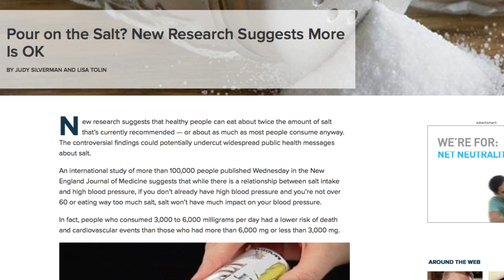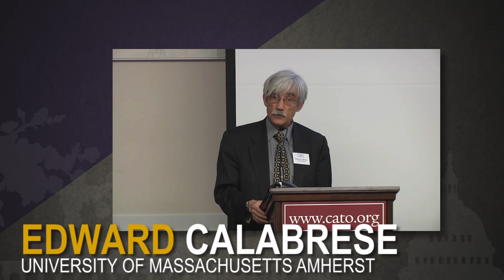Cato Institute Center for the Study of Science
Founded in 2012, the Center for the Study of Science was created to provide market-based ideas that could transition policy regarding energy consumption, environmental standards and other science-related issues away from government planners.

Today, the Center is adding scholars to a team that will continue to use sound science to answer questions related environmental regulation through an objective framework.

Featuring Patrick J. Michaels, Ross McKitrick, Terence Kealey, Richard Lindzen, Edward J. Calabrese, and Paul C. “Chip” Knappenberger.